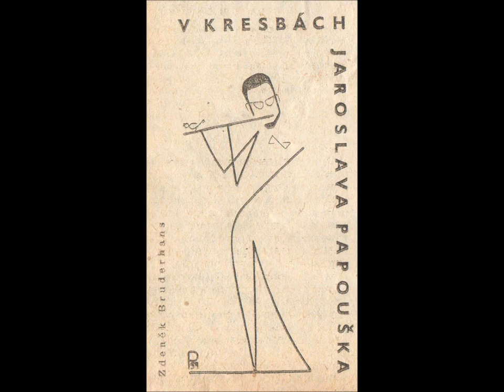Flute and Keyboards THREE [Bach, Mozart, Prokofjev] - played by Zdenek Bruderhans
0'1      JS Bach - Sonata in E flat [+ GIEDRE LUKSAITE - MRAZKOVA   - harpsichord]
10'59 Mozart - Sonata in F KV 13 [+ JAROSLAV TUMA -fortepiano]
20'11 Prokofjev - Sonata on D op 94 [+ GRAHAM JOHNSON piano]

The fist two items are taken from the recitals, given by me for the Friends of Prague Spring Festival in 2004 and 2008 Hlucin Flute Festival respectively. I recorded them using Sony Minidisc. Prokofjev  Sonata  is BBC recording from 1886.